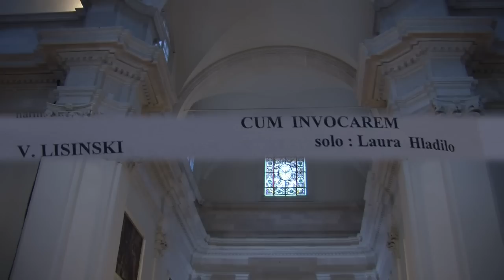Laura Hladilo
CUM INVOCAREM
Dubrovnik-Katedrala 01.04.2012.